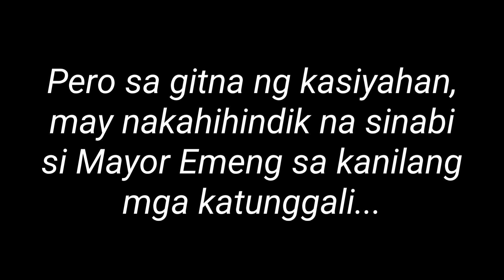Paruparo G at kampanya... may kahindik-hindik na sinabi si Mayor Emeng sa kanilang katunggali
politics and entertainment are intertwined in the course of courting votes in the country, including in nuevaecija .